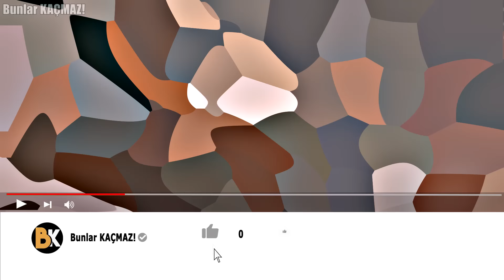Bu Ülke Erkek Kıtlığı Çekiyor – Bu Ülkeye Gidersen Kadınlar Seni Avlar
Erkek kıtlığı yaşayan ülkelerde, azalan erkek nüfusu sebebiyle kadınlar adeta evlenmek için sıraya girmiş durumda. Bu da toplumsal dengeleri, evlilik normlarını ve bireylerin hayatlarına dair beklentileri kökten etkileyen bir fenomen olarak karşımıza çıkıyor. Bugünkü videomuzda ise kadınların evlenmek için sıraya girdiği ülkelerden bahsedeceğiz.

0:00 Bunlar Kaçmaz :)
0:33 Birleşik Arap Emirlikleri
1:16 Çin
2:16 Rusya
3:09 Avustralya
4:23 Ermenistan
5:26 Brezilya
6:29 Letonya